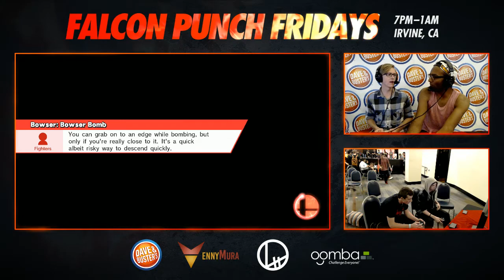eM | Impose (Bowser) vs Shade (Cloud) WR2 - FPF 10.0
Tournament: Falcon Punch Fridays 10.0
Recorded by ennyMura
8/12/16 - Dave and Buster's, Irvine CA
Tournament organized by ennyMura (Corey Bankhardt)
Overlays by ennyMura (Steve Della Valentina)